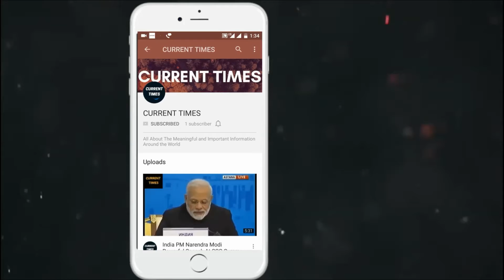Pakistan Media On India - Why Narendra Modi Is Great Leader